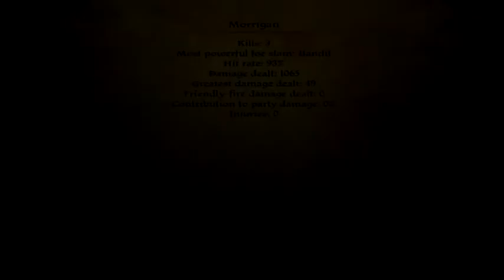Dragon Age: Origins Walkthrough Episode 3 [PS3 - No Commentary]